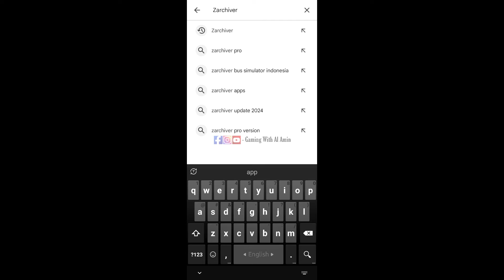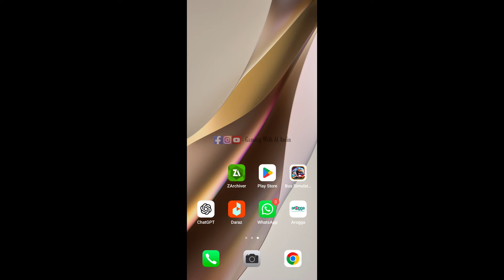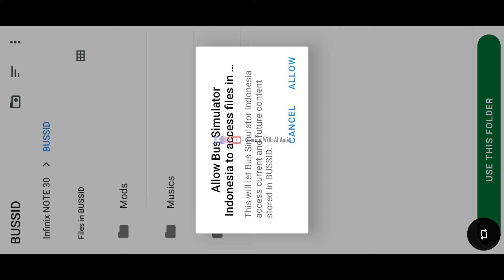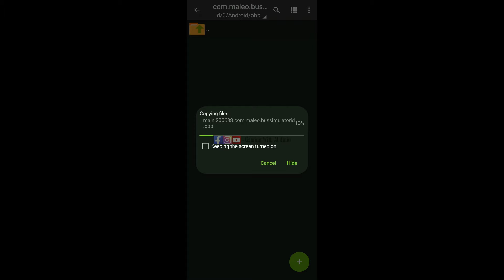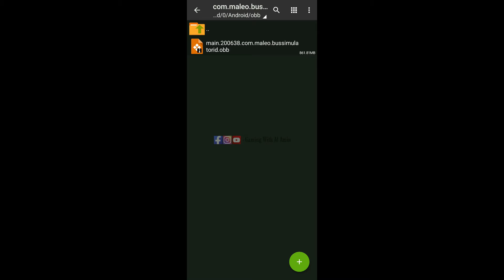Bangladeshi Bus Game In Android Obb+Apk Set-up Tutorial Bussid || Hino 1J Bd Traffic Obb Setup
🎬 Video Title :- Bangladeshi Bus Game In Android Obb+Apk Set-up Tutorial Bussid || Hino 1J Bd Traffic Obb Setup ||

🔸🔸 𝐃𝐨𝐰𝐧𝐥𝐨𝐚𝐝 𝐋𝐢𝐧𝐤 🔸🔸